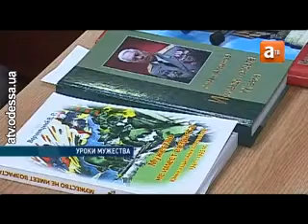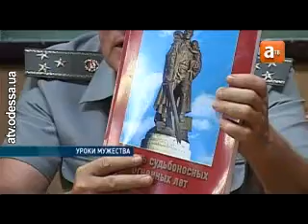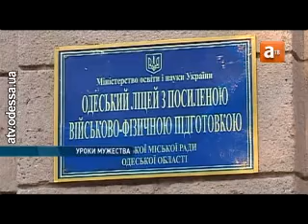Роман Агриков провёл урок мужества в Военном лицее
В кузнице военных кадров — в Одесском лицее с усиленной военно-физической подготовкой — прошёл урок мира. Провёл его генерал-майор в отставке Роман Агриков. Он не только поделился с молодыми лицеистами  воспоминаниями о Великой Отечественной войне, но и рассказал, откуда сегодня можно ожидать угрозу.